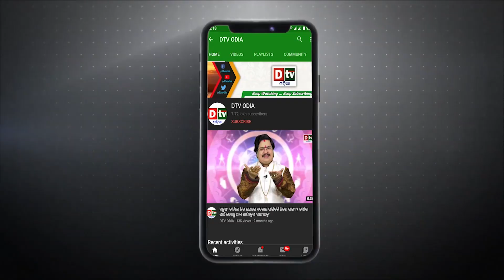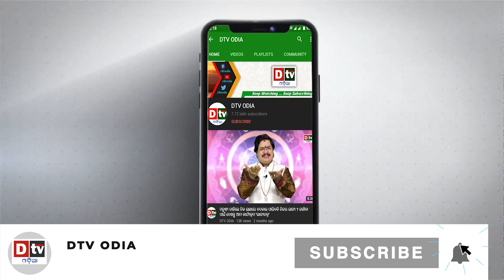ଖେରୀ ହିଂସା, ଅସମାପ୍ତ କାହାଣୀ ନୁହଁ ... | Odia news live updates.